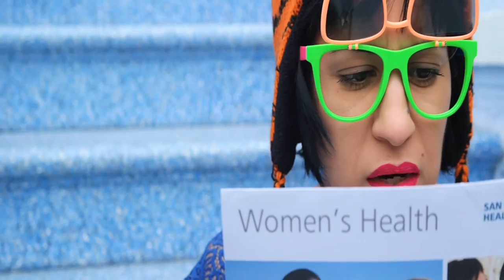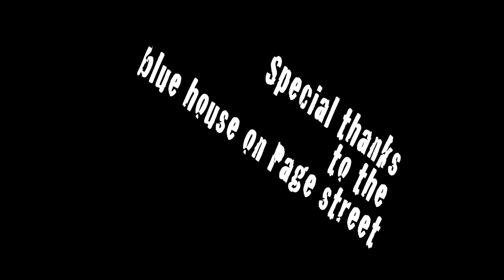EDNA TURNS 30!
Cinematography: Colten Becker
Cartoon: Justin Alexander Tuan Smith

Featuring:
Edna Mira Raia
Travis Eichhorn
Jill Vice